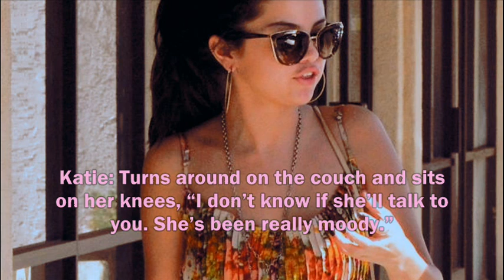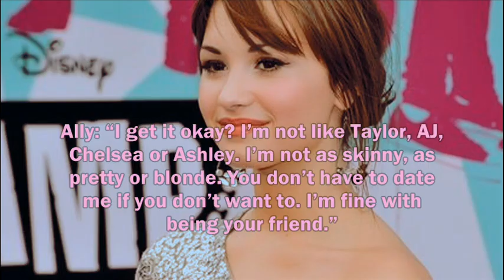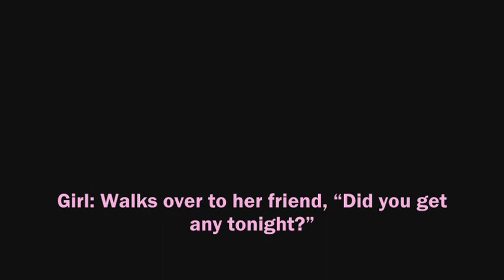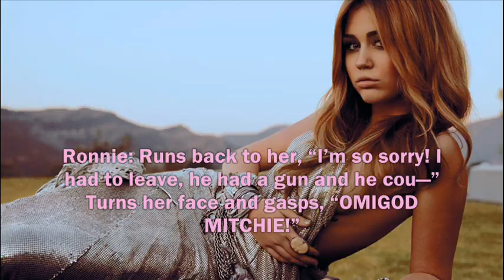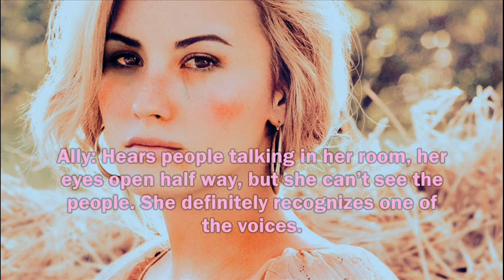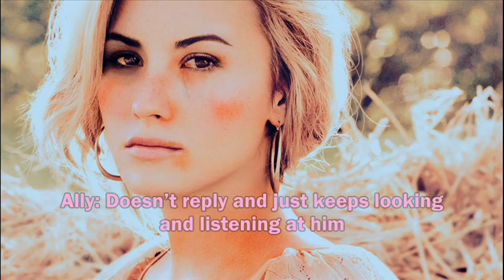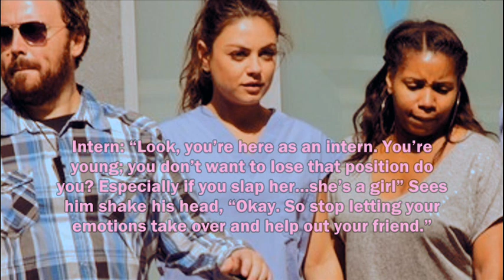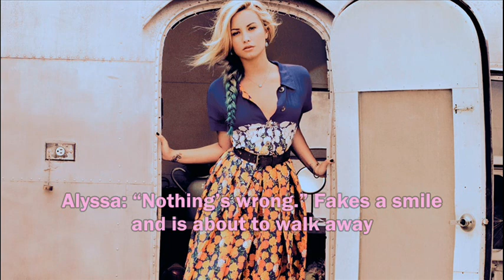I'll Be There One-shot (Jemi)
(Jemi Niley)